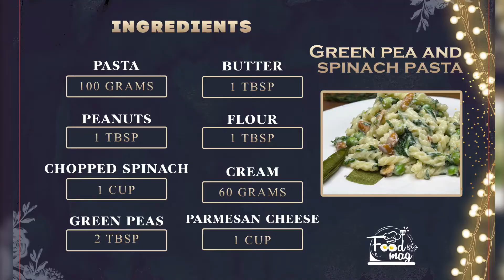Green pea and spinach pasta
ingredients
1 cup of chopped spinach
100 grams of pasta
Green peas 2 tbsp
Peanuts 1 tbsp (remove if desired)
Black pepper salt and Pul Biber as needed
Ingredients for the sauce
1 tablespoon butter
1 tablespoon flour
60 grams of cream or 1/3 cup
1 cup grated Parmesan cheese
First, chop the spinach coarsely and cook in a saucepan over a low flame until it collects and the water evaporates.
In a small pan, fry the peanuts until crispy.
In another pot, make the Basham sauce this way
First, melt the butter and add 1 tablespoon of flour and fry until the flour is raw, then add a cup of water and mix well until it has a suitable concentration, and then add the cream and mix well, the flame should be low. Finally, add Parmesan cheese and mix until the cheese is well mixed with other ingredients and turn off the flame.
Pour one liter of water in the pot and let it reach boiling point
When it boils, pour the pasta and chickpeas into boiling water and drain it after 8 minutes.
Return the pasta and chickpeas to an empty pot, add the spinach and mix.
Then add peanuts and then pour the sauce and mix well with the pasta and in the last step, add the spices.